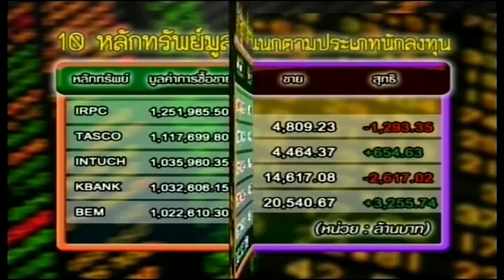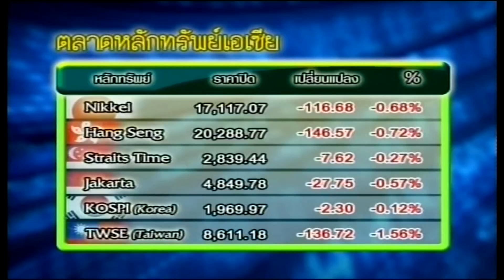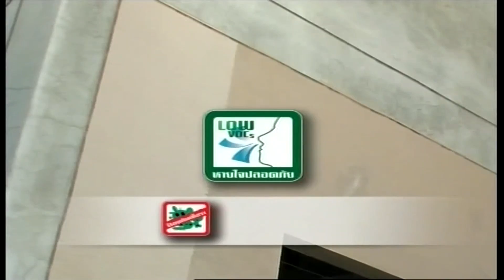ส่องหุ้น 15-3-59 On Suwannabhumi Channel [1]